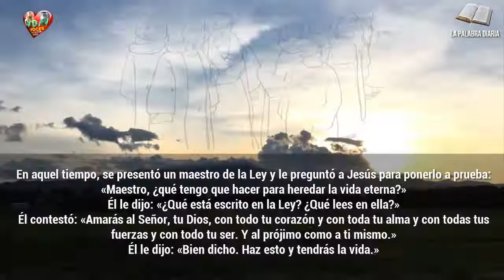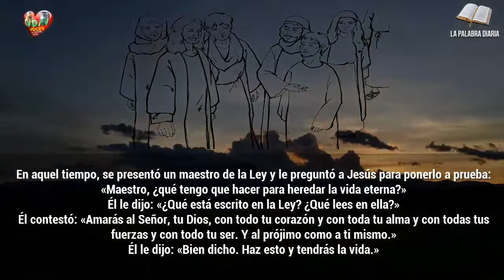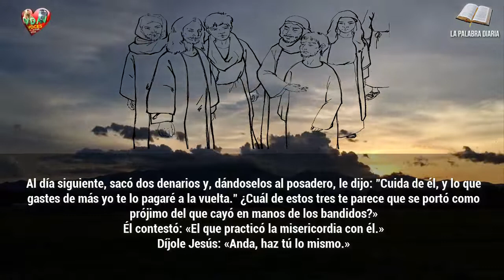Evangelio Lecturas y Comentario Lunes, 7 de octubre de 2019 Dios realiza todo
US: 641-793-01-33